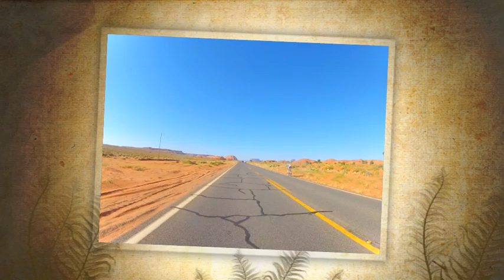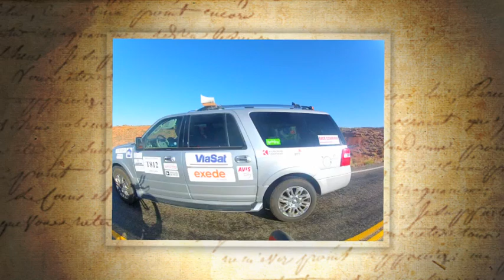ViaSat Great West RAAM 2012